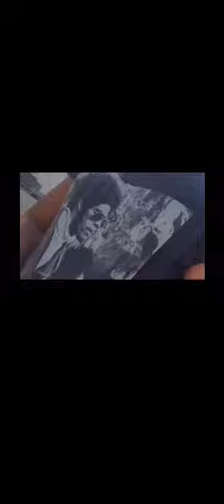Modern women rather appear to be happy than actually be happy and having authentic fun in the moment